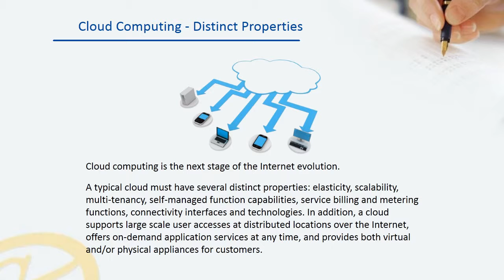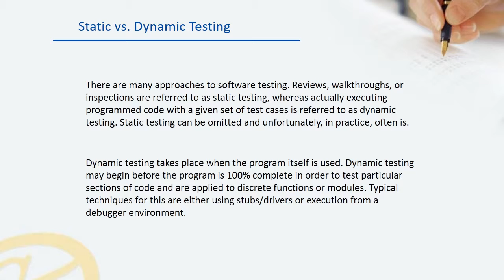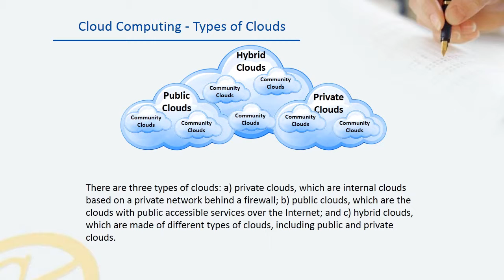Introduction to Cloud Testing - Core Series for IT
The Art of Service specialises in accredited online training for the career driven IT Professional.
Our flagship products are:
- Online ITIL courses
- Cloud Computing Pathway
- ISO/IEC 20000 Pathway
- Core Series for IT

The Introduction to Cloud Testing is part of the "Core Series for IT" - a series of short courses that are perfectly in line with the current demands and requirements to stay relevant in an IT Career.

The Art of Service is accredited by Loyalist Certification Services (LCS) for the delivery of quality ITIL and ISO/IEC 20000 education programs.
The Art of Service is accredited by CSME for all ITIL online training courses.
All Core Series online Certification exams are managed independently by Classmarker.